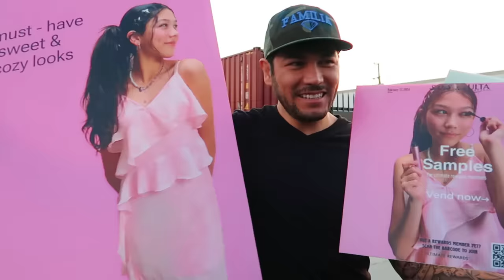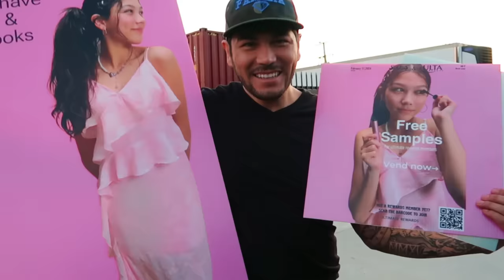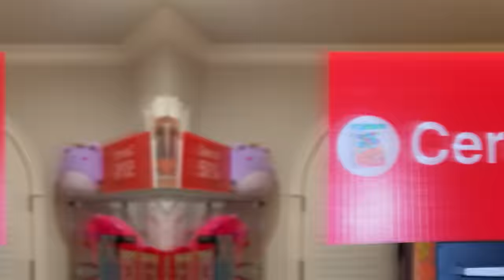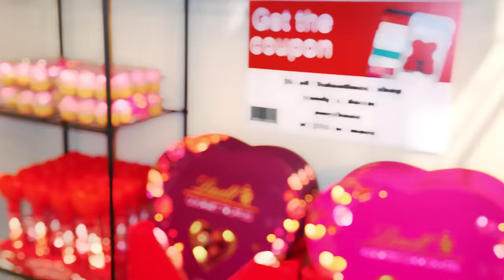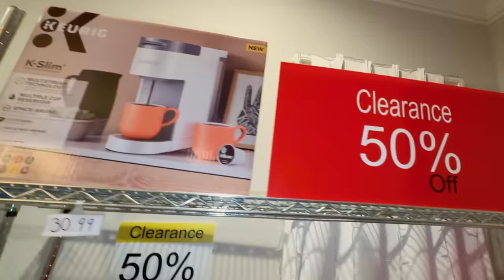I Built a SECRET Target in My Room and Hid it from my Mom!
I built a SECRET Target in my ROOM and hit it from my mom. Her reaction was priceless!

You may already know us from TikTok and Instagram. Our family includes Sdiezzel, Esthalla, Txunamy, Diezel, Solage, Ranger, and our newest member of the family, Baby Ocean! We hope you join this journey with us! Xoxo

If you read this far down the description We LOVE YOU 💕t